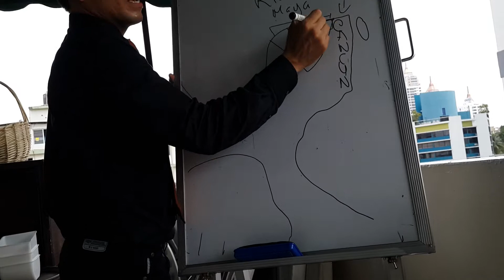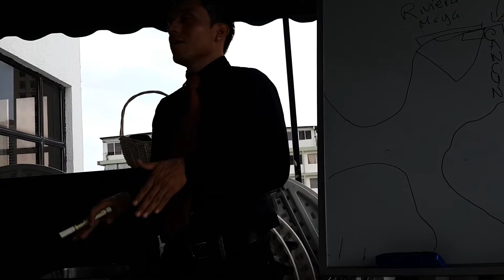Clase lunes 5 de agosto (1)